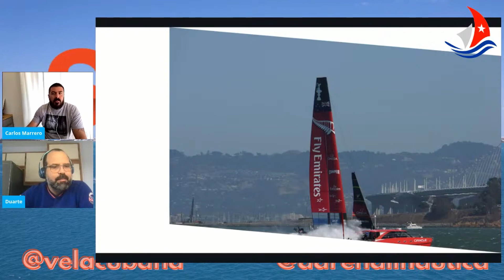SailGP: empieza la temporada 2021-2022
❤️👇Sólo para Pasionados de las Velas.
te recomiendo que hagas click en este enlace 👉👉